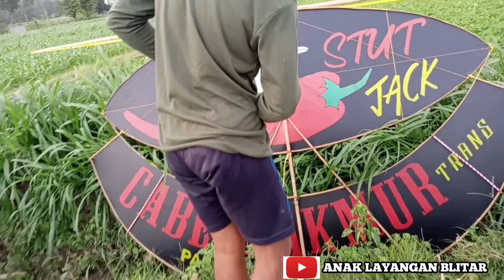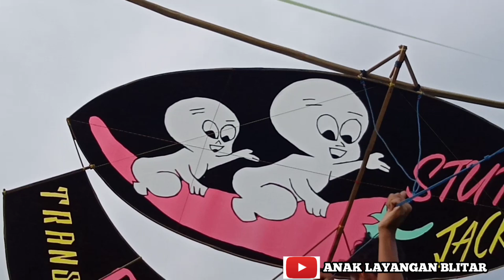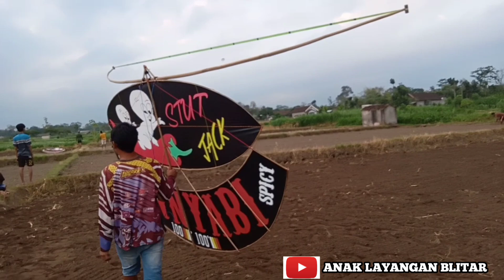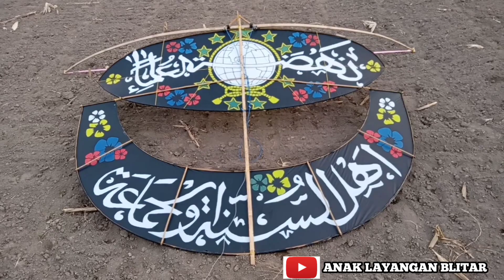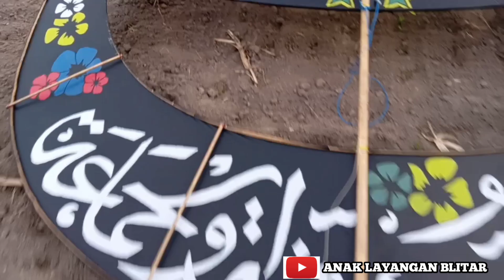seting layangan baru .gambare tuyul numpak lombok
masih seputar penerbangan layangan gapangan . libur tutorial dulu

sendaren keras